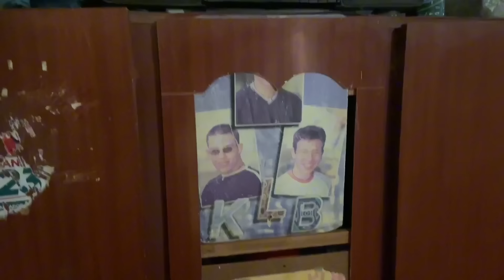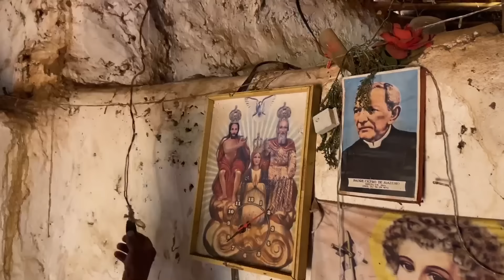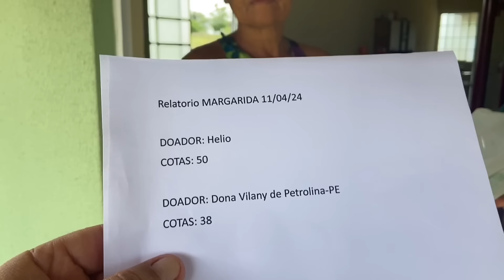VEJAM A MUDANÇA DE VIDA DE MARGARIDA E SUA FAMÍLIA NA CASA NOVA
Banco: Caixa Econômica Federal
Agência: 00914
Operação: 1288